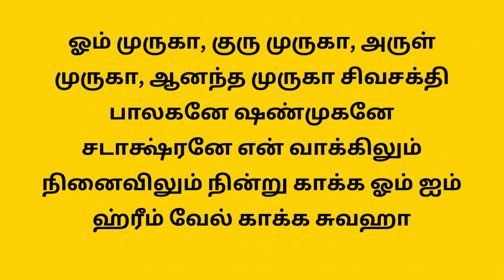முருகனின் இந்த மந்திரத்தை 48 நாட்கள் சொன்னால் முருக பெருமானே நேரில் காட்சி தருவார்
ஆன்மீக ஒளி aanmeega oli kalmachu முருகன் மந்திரம் தமிழ் நினைத்த காரியம் உடனே நடக்க நினைத்தது நடக்க மந்திரம் நினைத்த காரியம் வெற்றி பெற நினைத்த காரியம் வெற்றி பெற பரிகாரம் ninaitha kariyam vetri pera இதை பார்த்தாலே போதும் வெற்றி நிச்சயம்| நினைத்த காரியம் வெற்றி பெற| நினைத்த காரியம் நிறைவேற மந்திரம்| om